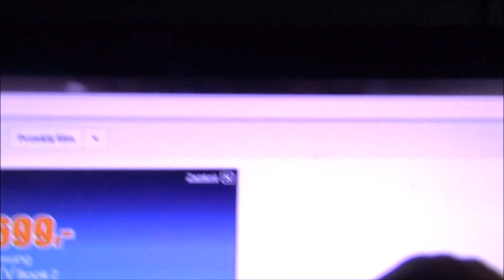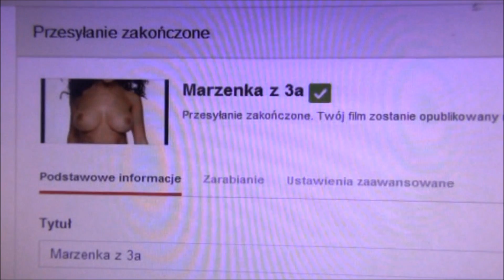Jak zarabiać na You Tube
Dzis zapoznasz się z tajnikami zarabiania w sieci. Oto kilka najlepszych sposobów na to aby zmonetyzować swoje filmiki na You Tube. Zarabianie w You Tube to prosta sprawa, pokażemy Ci co wrzucać na ten popularny serwis aby Twoje dochody były jak największe. Good Lock !